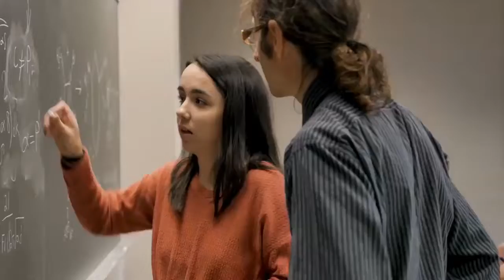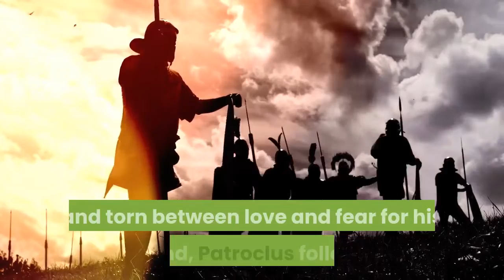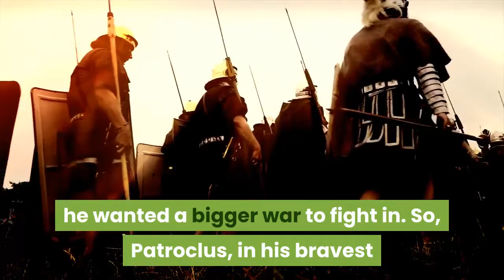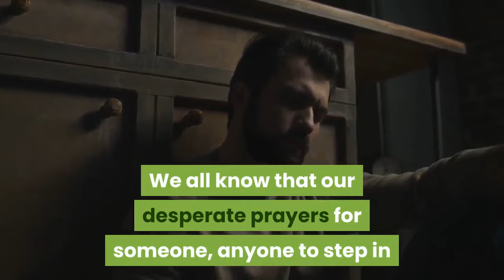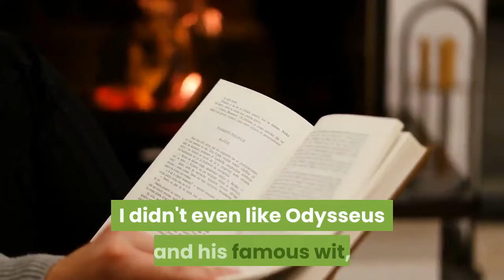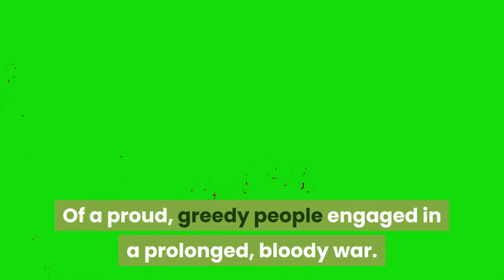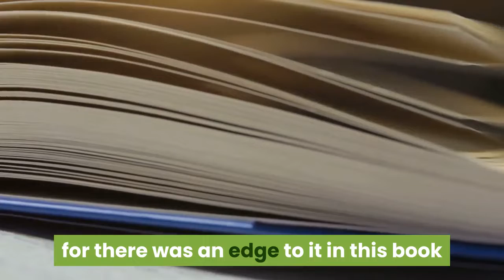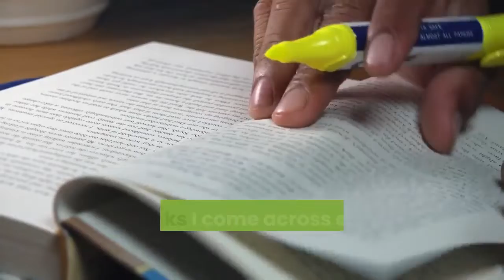The Song of Achilles Book Review - By Real Readers !!! Madeline Miller